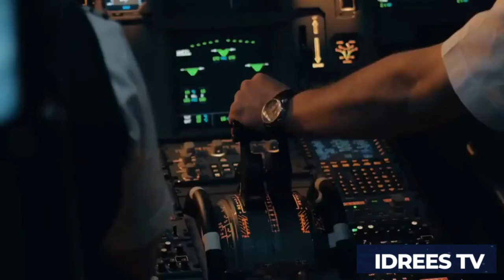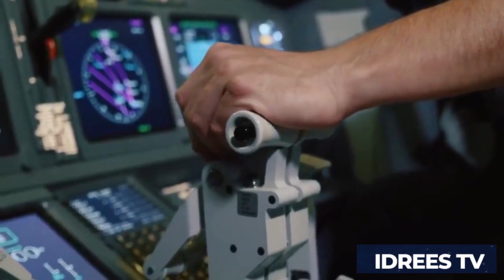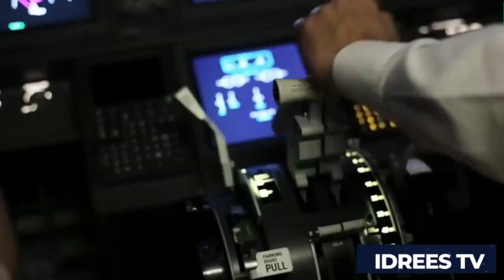Top 7 Secrets of Airplane No One Will Tell You | Airplane Facts to Remember on Your Next Flight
Bill Gates and Jeff Bezos Earnings in Just 1 Second | Importance of ONE SECOND